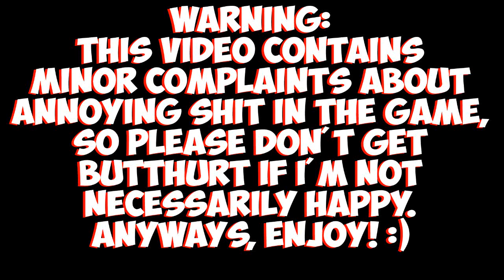More Annoying Things on Runescape 2007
Just some more annoying things that us 2007 players have to deal with.

"runescape 2007" "oldschool runescape" "2007" "oldschool" "runescape" "conventicle" "commentary" "hd" "new" "update" "bossing" "how to" "guide" "review" "jagex" "osrs" "rs" "07"